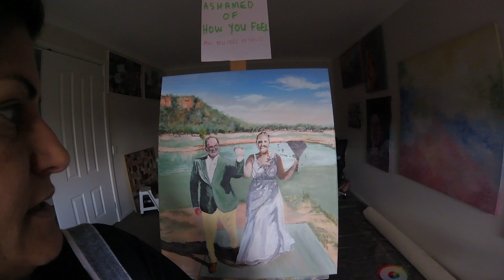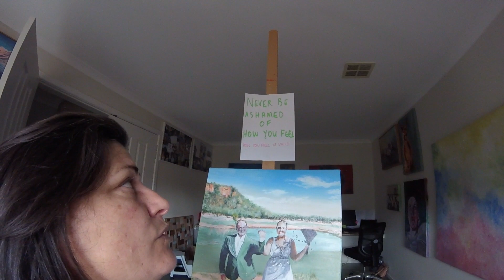Episode 11- Success as an artist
Prue elaborates on some of her methods that have led to sales and exposure including some discussion on this particular piece and how it came to be.
Success as an artist, well that depends on what your success looks like and Prue touches briefly on this too. is your success making enough money to pay the bills, or is to to be world renowned, is it to create Art that sell for millions or simply have the time to create?
To view completed piece skip on to 4.54